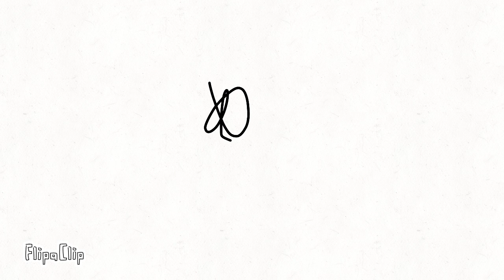The Nicest Story